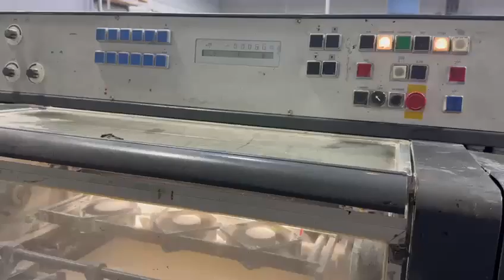Heidelberg MOF H+L 19 x 25 1/2 (Wotol ref 2525985-4-AW)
High Pile Feed
5 Color
19 x 25 1/2
CPC 104
CP Tronics
Alcolor Dampening
Tresu DWC R&R
IVT IR Dryer
UV (UV Not Hooked Up)
Grafix Spray
European Press Model
Circa 156 Million